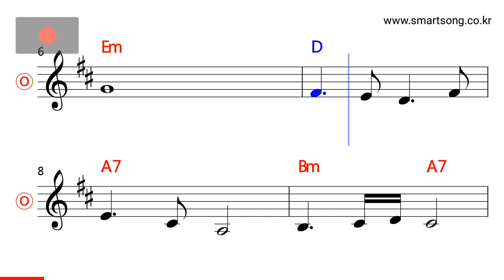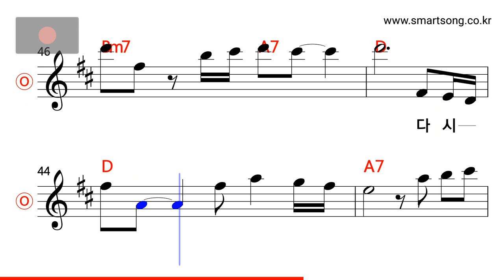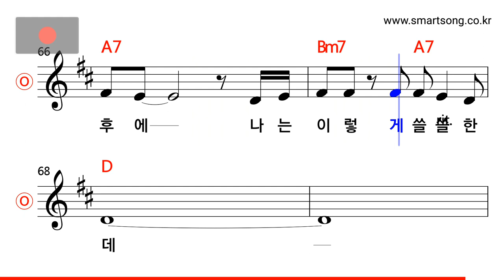양희은 - 잘 가라 내 사랑 MR